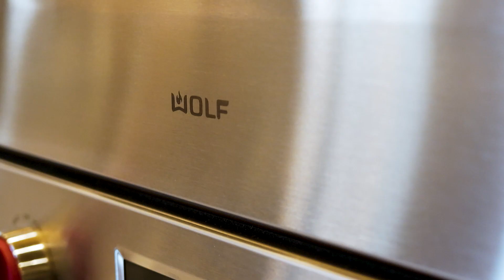The Chef's Table event at the Sub-Zero, Wolf and Cove Showroom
Discovering the ideal appliances for your kitchen has never been so exhilarating! Join us at "The Chef's Table", where you can experience Sub-Zero, Wolf, and Cove like never before.

At this event, you're invited to settle into our live demonstration kitchen where you'll join Executive Chef Brandie as she showcases the art of cooking, while answering questions along the way and ensuring you have a clear understanding of each appliance's features and benefits. Our goal is to guide you toward well-informed decisions that are tailored to your unique needs while you enjoy delectable dishes that are sure to inspire your taste buds and creativity.

Ready to join us at The Chef's Table? to view upcoming event dates and secure your spot by registering today.

Video by @vulfpro1863​